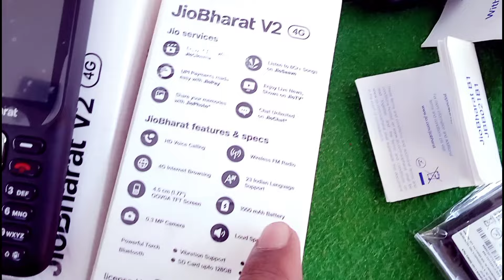jio phone 2024 first lock unboxing | jio Bharat B1 4G unboxing | jio Prima 4G unboxing old jio phone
jio 5g mobile book kaise karen
jio 5g mobile recharge plan
jio 5g mobile network settings
jio 5g mobile price telugu

chalaye

kaise chalaye
jio bharat b14g unboxsing